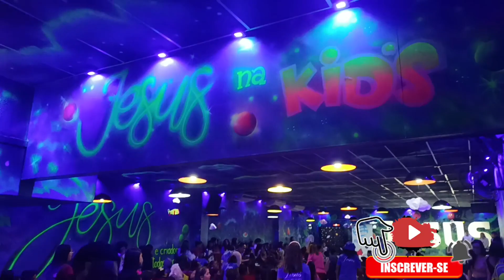Congresso kids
congresso kids do Ministério Unção dobrada do Parque São Carlos NI